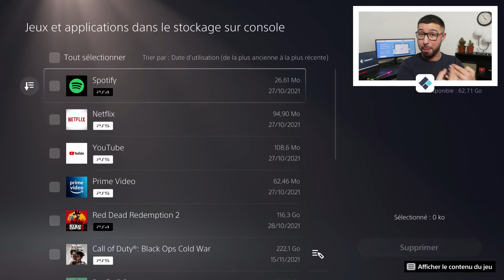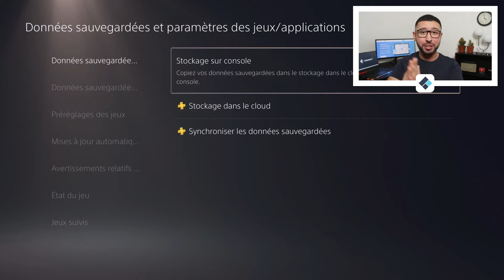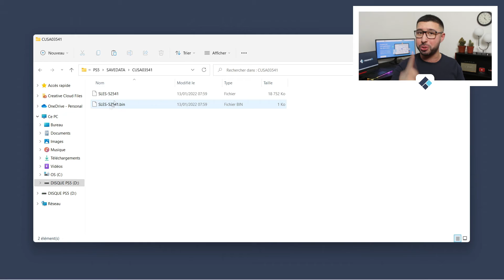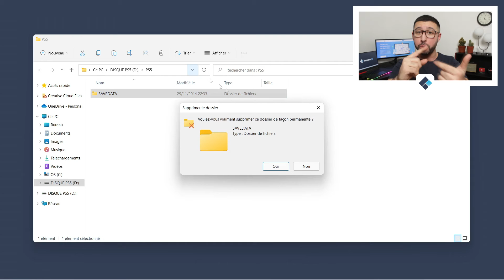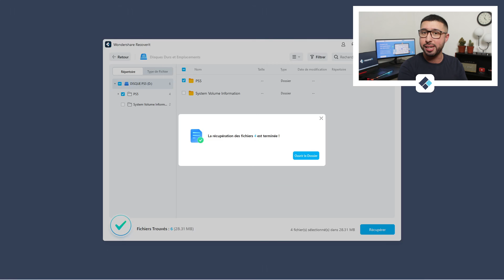PS5 : Gérer le stockage et avoir plus d’espace [Tuto]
Vous manquez d’espace sur votre PS5 et vous cherchez à gérer au mieux le stockage de votre console ? Découvrez tout ce qu’il y a à savoir sur le stockage de la PS5 !

00:00 : Introduction
00:43 : Optimiser le stockage actuel de la PS5 dans les paramètres
03:19 : Augmenter le stockage avec le PS Plus et/ou un disque dur externe
05:46 : Récupérer des fichiers supprimés avec Wondershare Recoverit
07:11 : Conclusion

Comment gérer le stockage de sa PS5 et avoir plus d’espace ?

Même si le stockage de la PS5 est assez conséquent par rapport aux anciennes consoles, il ne faut pas se fier aux apparences. En effet, les jeux sont aussi plus imposants et parfois, nous pouvons à peine stocker 5 ou 6 jeux sur le disque dur de sa console.

Par conséquent, nous vous proposons quelques conseils pour optimiser le stockage de votre console sans l’utilisation d’un outil ou d’un service. Néanmoins, nous aborderons aussi d’autres possibilités intéressantes pour disposer d’un meilleur confort.

Ainsi, vous découvrirez que les joueurs abonnés au service en ligne de PlayStation, c'est-à-dire le PlayStation Plus, disposent automatiquement d’un stockage dans le cloud. Nous aborderons également l’utilisation d’un disque dur externe qui est un outil très utile.

Plus d'info ci-dessous: 👇

Les Nouveautés et les Tutoriels

Les Solutions et les Outils